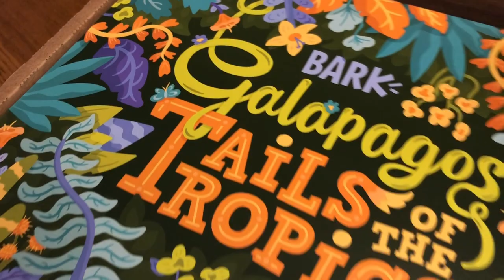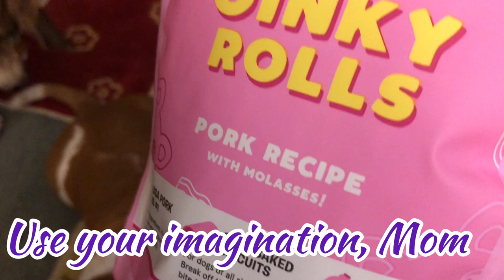Barking for “the Box”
Come on. Open it Mom...